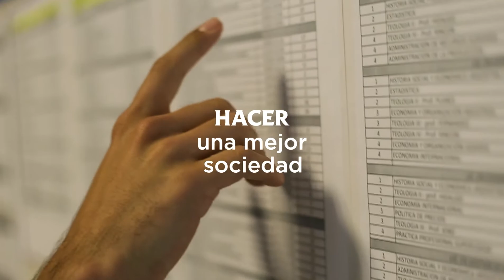Ciencias Económicas y Sociales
¡Abierta la inscripción 2018!